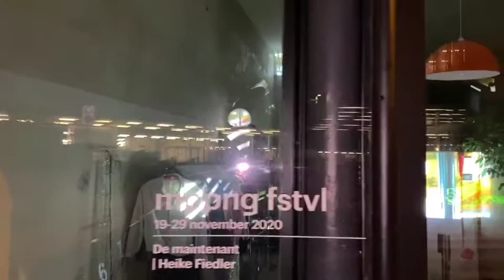de maintenant, une installation (Heike Fiedler)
Durant 10 jours, une douzaine d'artistes occupent l'intérieur des espaces fermés à cause du COVID. My installation was here: l'arcade «Ne passez pas là», 15 rue des Gares, 1201 Genève
Thanks to the great festival stuff.

(The excerpt of the song « to see or not to see » (trio fsb, 2009) had been added later. It fits well with this nano video montage ...)